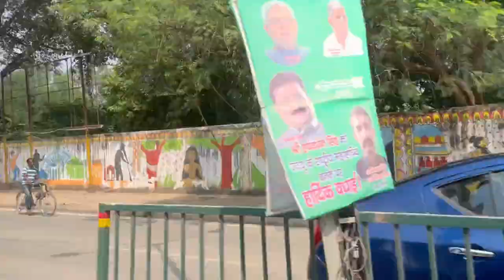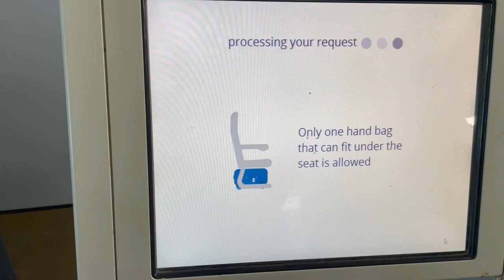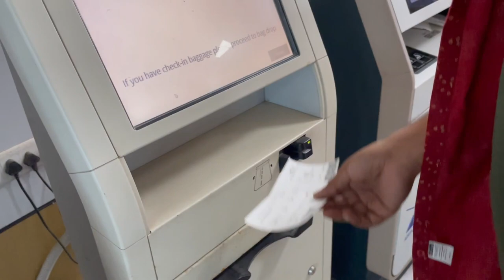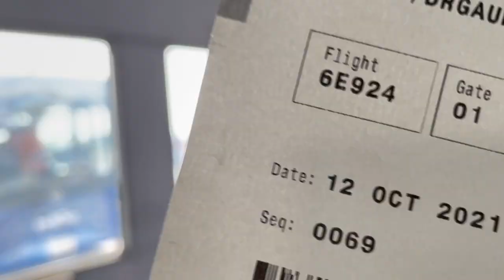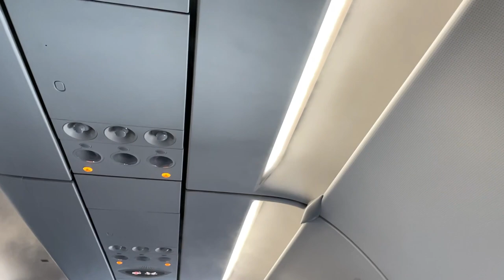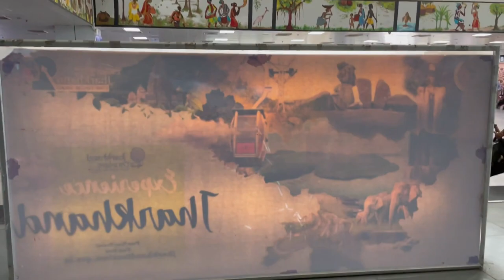SURPRISE TRIP PART 1 // DR. Gaurav kumar vlog full travel video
Hi everyone !! Wish you all a very happy Dashehara. Hope you all must be enjoying this festive occasion, so let's celebrate this festivity along with positivity. So, we have planned to take you all with us on a surprise trip with the eyes of my phone camera.

For more updates about the trip and to catch the funny and spicy moments of this trip, check out my Instagram profile : dr_gauravkumar

Do drop your feedback and comments in the comments section. Next part of this video is due and coming soon.

Joy Durgaa Maa !!